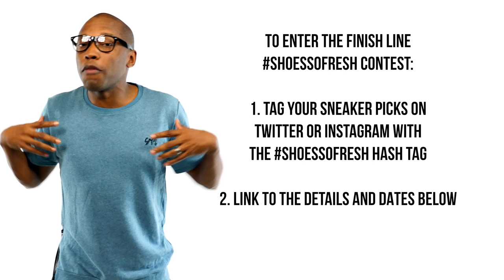Jacques Slade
WE ALSO HAVE SOME DOPE SOCIAL CHANNELS. FOLLOW ALONG TO STAY UP TO DATE WITH EVERYTHING WE'RE DOIN'